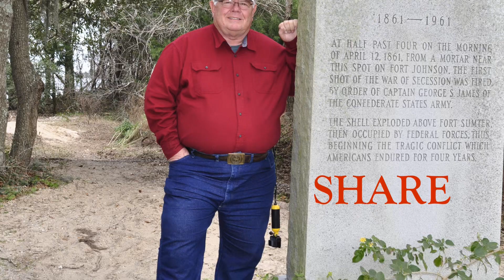I Want My Bike !! - Ronnie Dapo - The Spoiled Kid - Andy Griffith Show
Ronnie Dapo was Opie Taylor's friend in three episodes of The Andy Griffith Show. In 2015 he made his first ever appearance at Mayberry Days in Mt. Airy, NC.